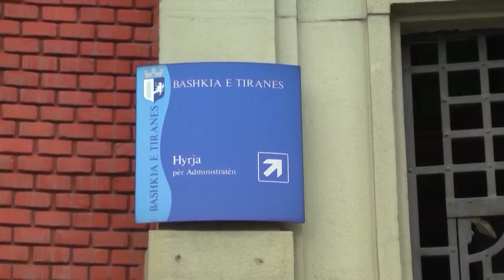A1 Report - Veliaj:Bashkia në prag falimenti burg për ata që dëmtojnë veprat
Kreu i ri i Bashkisë së kryeqytetit ka deklaruar gjatë inspektimeve të punimeve për riparimin e Monumentit të Pavarësisë se Bashkia e Tiranës është në një gjendje të rëndë ekonomike, duke pasur para për rroga, e shumë pak mundësi për restaurimin e veprave të dëmtuara.

“Sot në këtë sfond mirë që nuk janë paguar 200.000 euro për artistët e fonderinë e huaj që e ka prodhuar, mungojnë edhe 700 ton bronx që janë vjedhur për skrap. Qyteti është thuajse i falimentuar, mezi ka para të paguajë rrogat me Bashkinë që kemi trashëguar. Ne nuk kemi para sot as të blejmë bronx të shtrenjtë e as të paguajmë borxhet për shpenzimet qesharake që u bënë për 100- vjetorin e Pavarësisë. E vetmja gjë që mund të bëjmë është të ruajmë këto që kemi. ”- u shpreh Veliaj.

Duke mos kursyer as fjalorin, gjatë fjalës së tij Veliaj u tregua i ashpër për gjendjen ku ndodhen sot veprat e artit dhe monumentet e ngritura në kryeqytet duke paralajmëruar masa të rrepta deri në dënim me burg për këdo që i cënon ato dhe çdo pronë tjetër të Bashkisë së Tiranës. Gjithashtu ai vuri në dukje se çdo monument ndryshe nga e kaluara do të restaurohen duke qenë gati përpara festave të nëntorit.

 “​Sot fillojmë një aksion, sigurisht ajo që kemi në sfond, në Monumentin e Pavarësisë është vetëm një simbolikë, por do të fillojmë një aksion kundër vandalizmit të qytetit tonë. Katër vjet kanë qenë rrumpallë. Katër vjet çdo lloj cepi, çdo lloj ure, çdo lloj monumenti përdorej si urinues publik. Duhet ta kuptojnë të gjithë qytetarët, kush ka vendosur të jetojë në Tiranë duhet të kuptojë se nuk mund të urinohet në ambiente të kësaj natyre, sidomos kur janë simbole kombëtare. Është fyese t’u thuash qytetarëve se ku bëhet çiçi dhe kaka, por për këtë janë vendosur dy tualete publike. Dua të njoftoj se nga sot do të procedohen penalisht ata që kryejnë nevojat personale poshtë urës, apo nëpër monumente, apo në çdo hapësirë të përbashkët. Do të shkojnë në burg të gjithë ata që vandalizojnë objektet publike të qytetit. Do të procedohet penalisht kushdo që heq një tullë nga ura për të urinuar, apo dëmton monumente”.- tha Veliaj.

Më tej gjatë fjalës së tij, Veliaj  vuri në dukje se çdo monument ndryshe nga e kaluara do të restaurohen duke qenë gati përpara festave të nëntorit.

"Kështu që në bashkëpunim me qendrën e realizimi të veprave të artit dhe mjeshtrin e madh Agim Radën do të fillojmë punën që të gjitha monumente e Tiranës të jenë gati për festat e nëntorit, ndryshe nga e kaluar kur gjithçka i lihej minutës së fundit."- tha Veliaj.

Veliaj: Nesër nis lufta kundër zhulit në Tiranë
"Ju ftojmë nesër në aksionin masiv në 06:30, i shpallim luftë zhulit. Të sigurohemi që luftën me zhulin e fiton qyteti dhe jo plehrat. Secili duhet të bëjë detyrën e vet. Disa qytetarë të paktë në numër nuk mund të prishin atë çfarë është bërë me taksat e qytetarëve të Tiranës."- tha Veliaj.

Rada: Qytetarët t'i ruajnë monumentet e veprat e artit
Ndërkohë që Mjeshtri i madh Agim rada deklaroi se me mundësitë që i janë ofruar do të bëjnë çmos për t’i dhënë një fytyrë të re Monumenti të Pavarësisë. Edhe ai po ashtu si Veliaj u bëri thirrje qytetarëve të Tiranës të ruajnë monumentet e veprat e artit në kryeqytet.

“Këtu ka qenë një katrahurë e vërtetë. Kemi parë vandalizim të veprave. Mirëmbajten e kemi detyrë të gjithë. Kjo është një vepër arti që kërkon përkujdesjen e vetë. Kjo është një sipërmarrje shumë e madhe. Me përkushtim besoj ti dalim në krye të kësaj pune.”-tha Rada.